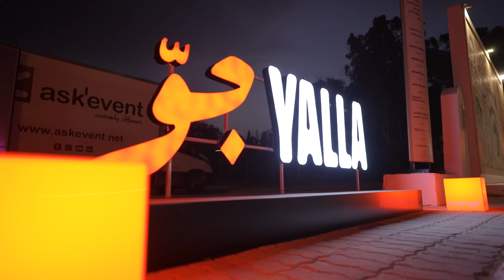🎼Spectacle de Olfa Ben Romdhane | FIH58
🎼 عرض "ألفة بن رمضان" بقيادة المايسترو يوسف بالهاني
🎼Spectacle de Olfa Ben Romdhane sous la direction du maestro Youssef Belheni